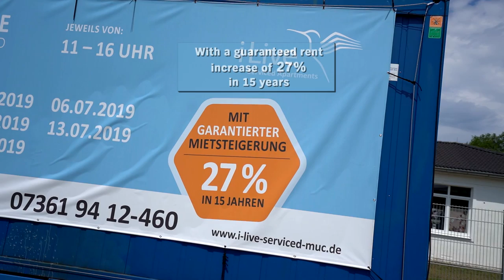SOLD CITY - The marketable tenant - TEASER engl